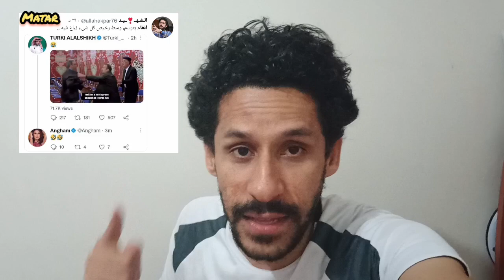"غيرة نسـ9ان".. أنغام تقسط في فخ تركي آل الشيخ وتسخر من آمال ماهر بهذا الشكل.!